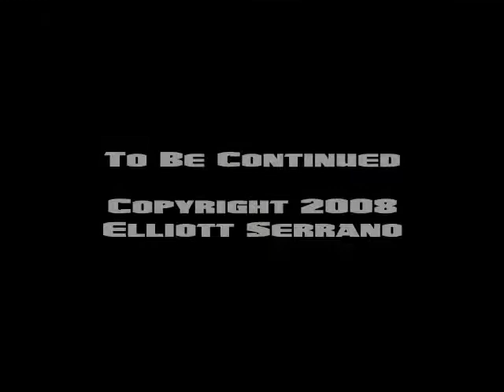Comic Culture Warrior - Issue #9: Chapter Five Do We Hate Marvel?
Elliott and Jose address accusations that they are simply DC fans who hate Marvel Comics